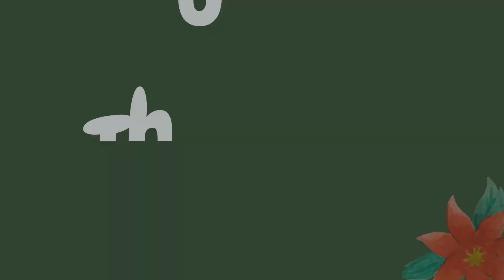Frosty the Snowman | cover (FLUTE SOLO) -Musically Amalia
Hey, it's Musically Amalia, welcome to or back to my channel!!!  Christmas is coming! Doesn't everyone like christmas music. I post a new song every 4 days, music can be there for when ever you need it!!

If you're still reading Like the video, I love you so much!!!
Musically Amalia